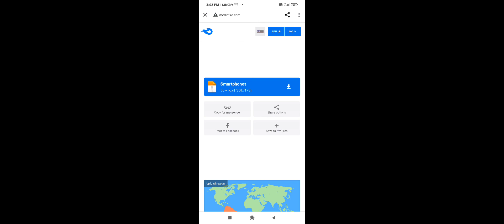rohan chetry iphone mod download video 🥳🥳🥳🥳🥳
Download (208.71KB)